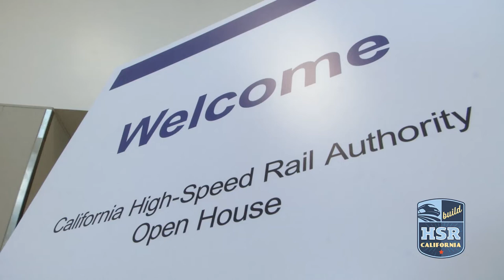HSR Open House - Santa Clara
The Authority held an open house in Santa Clara on Tuesday, August 6 to allow stakeholders and constituents to discuss the staff-recommended State’s Preferred Alternatives for the San Francisco to San Jose and San Jose to Merced project sections. .